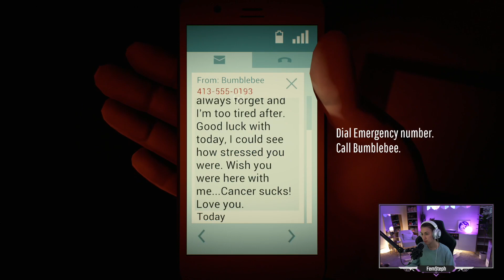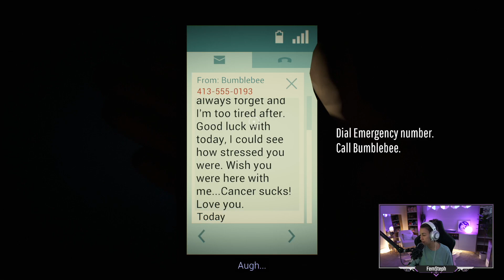Why won't he LISTEN?! - 12 Minutes (Part 3)